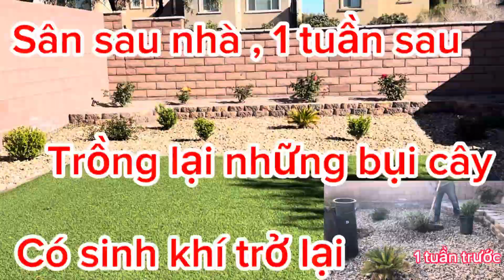Phong cảnh khu vườn nhà .Sau 1 tuần , có nhiều thay đổi #2024